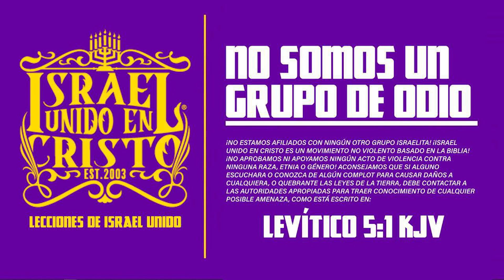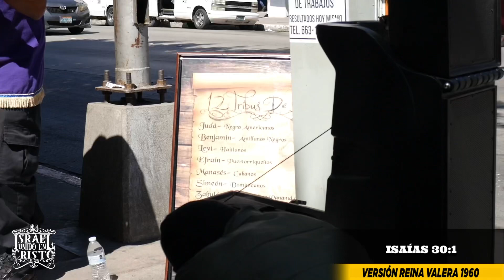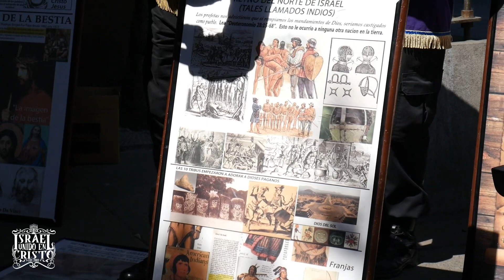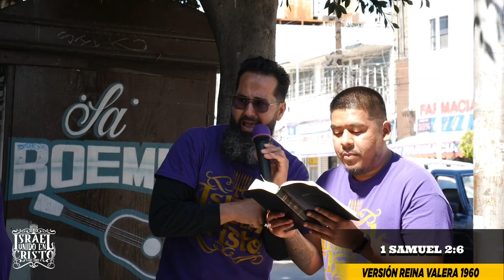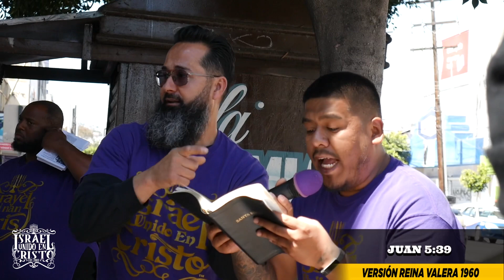IUIC | Esa Cruz Será Tú Muerte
Visiten: IUICTV